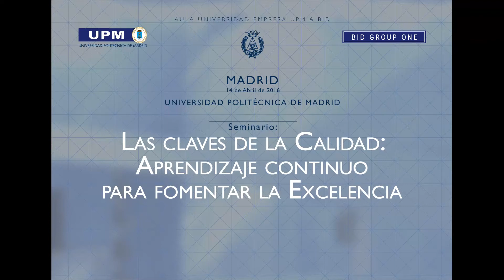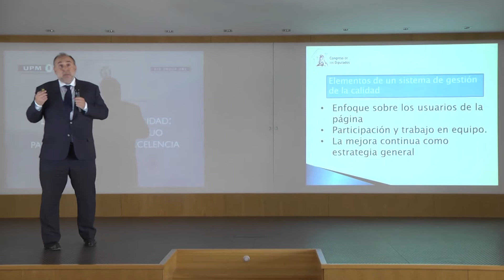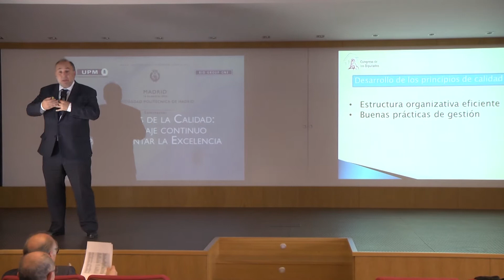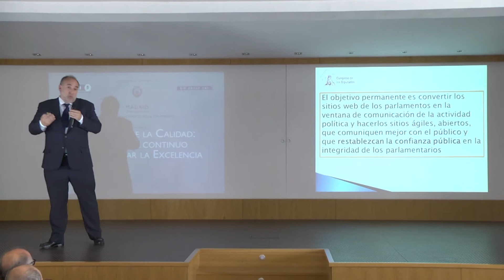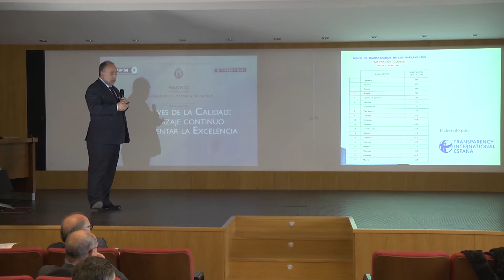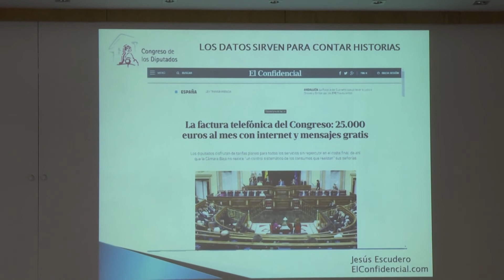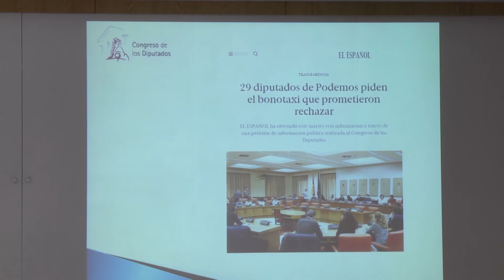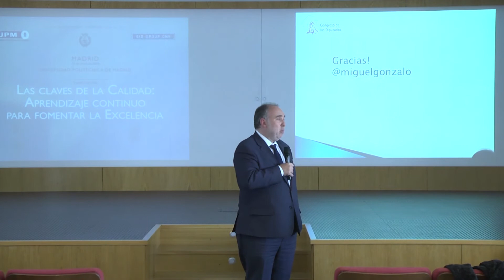GESTIÓN DE LA CALIDAD EN LOS CONT. WEB Y LOS PROCEDIMIENTOS DE TRANS. PARLAMENTARIA (13/19)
GESTIÓN DE LA CALIDAD EN LOS CONTENIDOS WEB Y LOS PROCEDIMIENTOS DE TRANSPARENCIA PARLAMENTARIA
CONFERENCIANTES: Miguel Ángel Gonzalo.
ORGANIZACIÓN: Congreso de Diputados

Seminario de comunicación entre la Universidad y la Empresa en torno a la Calidad. Por parte de la primera, autoridades académicas y miembros de otros estamentos de la UPM expondrán la implementación de la cultura de la calidad en los distintos procesos de la actividad universitaria. Responsables de empresas interesadas también participarán con comunicaciones orales, escritas e intervenciones explicando aspectos notables de la implementación en sus empresas de la cultura de la calidad.